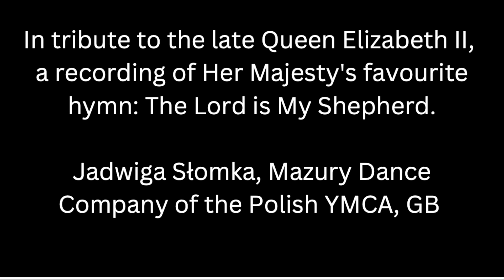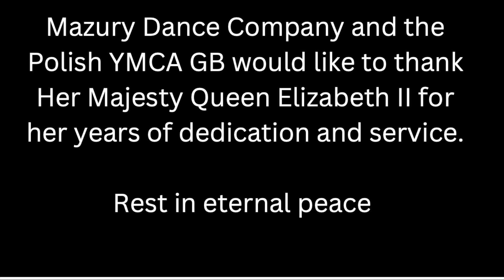In tribute to Her Majesty Queen Elizabeth II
In tribute to the late Queen Elizabeth II, a recording of Her Majesty's favourite hymn: The Lord is My Shepherd,
Jadwiga Słomka, Mazury Dance Company of the Polish YMCA